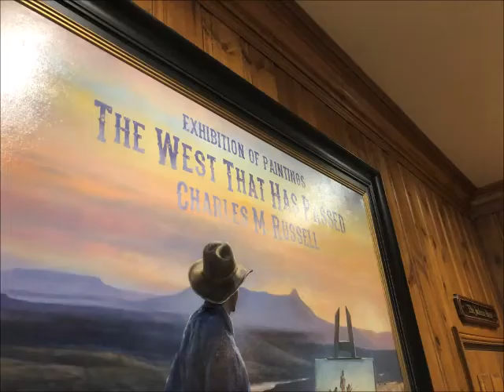Wort Hotel Art Walk I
Part I.  Take an art walk around the Wort Hotel in Jackson Hole, Wyoming.